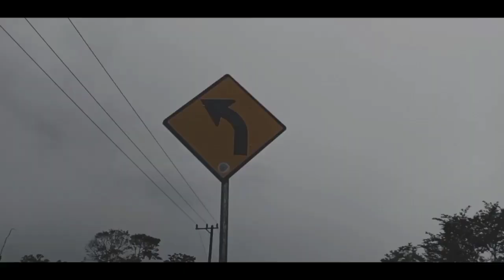Review Motor Megapro Di Costum Jadi Cafe Racer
Silahkan ditonton dulu sampai habis ya guys,  baru kalian tinggalkan komentar,  menurut kalian gimana video kali ini...